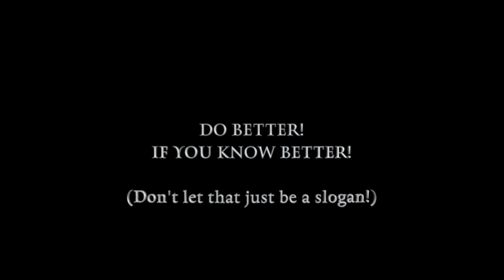Better Breakfast | Stealth Camping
Thriving!